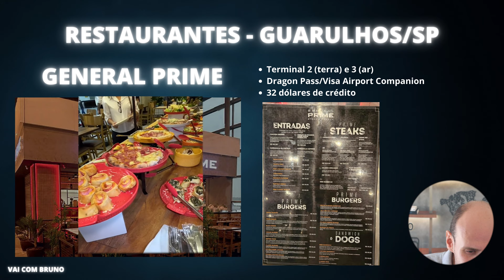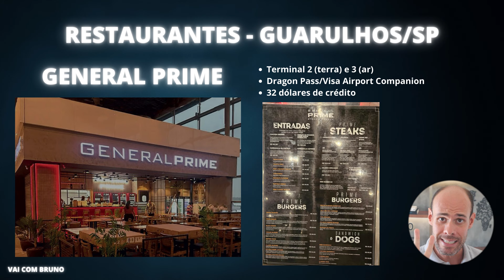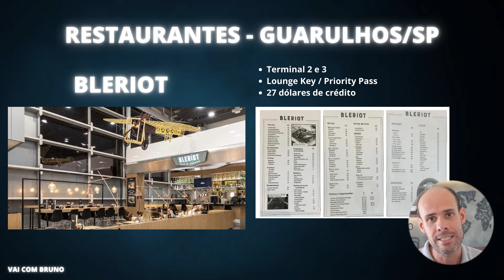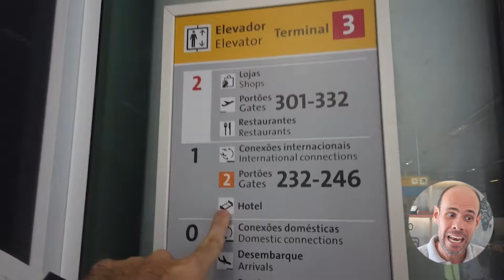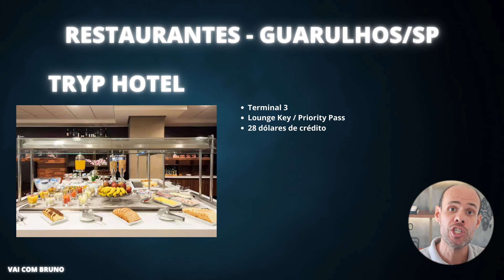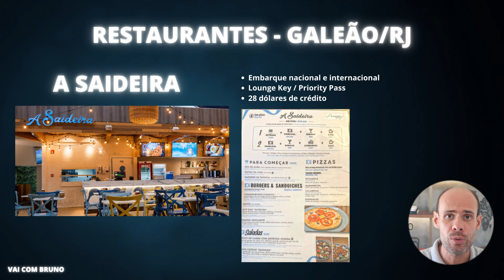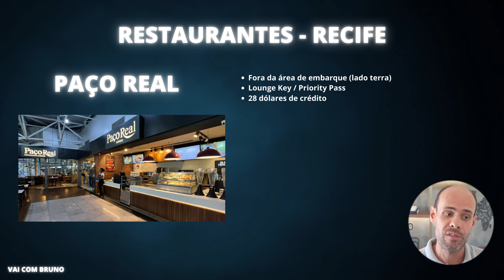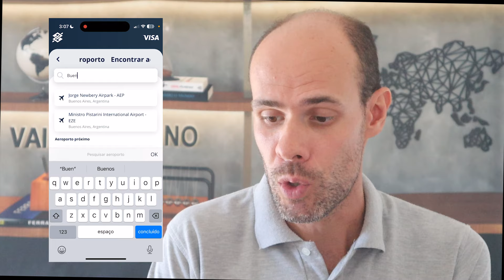Como comer de GRAÇA nos restaurantes dos AEROPORTOS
Muitos restaurantes de aeroportos são conveniados ao Lounge Key, Priority Pass e Visa Airport Companion, ou seja, seu cartão de crédito pode te oferecer cortesias para você comer de graça nesses restaurantes.

00:00 Comer de graça no aeroporto
02:08 General Prime Aeroporto de Guarulhos
04:24 Bleriot Aeroporto de Guarulhos
05:23 Paris 6 Aeroporto de Guarulhos
06:26 Tryp Aeroporto de Guarulhos
07:59 A saideira Aeroporto Galeão
08:50 Bonaparte Aeroporto Recife
09:17 Paço Real Aeroporto de Recife
09:37 Como consultar os restuarantes conveniados